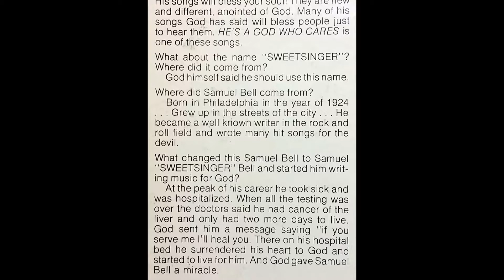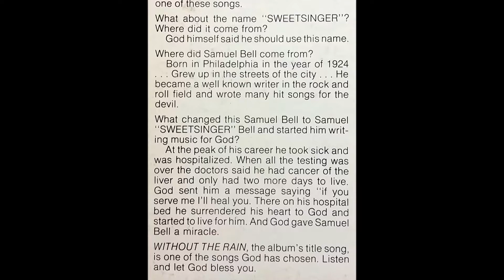Never Had A Friend Like Jesus (1969) Sam Sweetsinger Bell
track A4 on Without The Rain (Lord  & Bell 104)